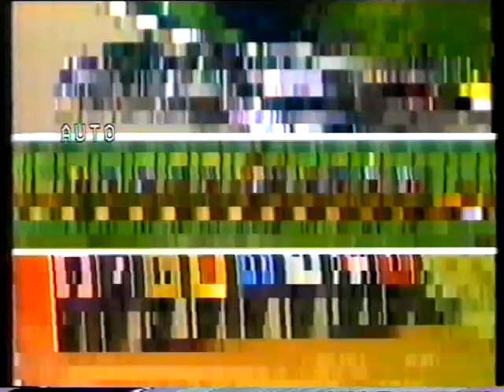Moonee Valley Sat 3 Jan 1987